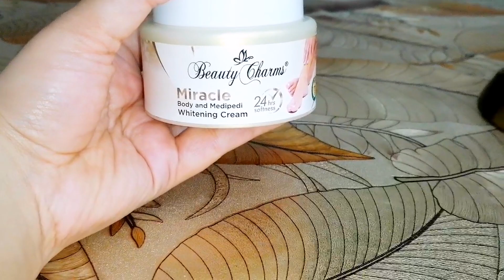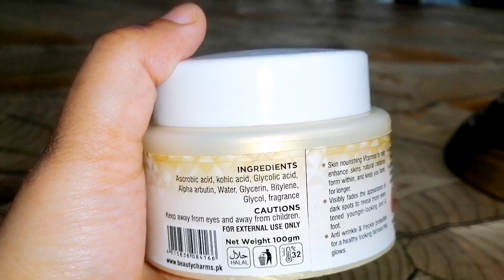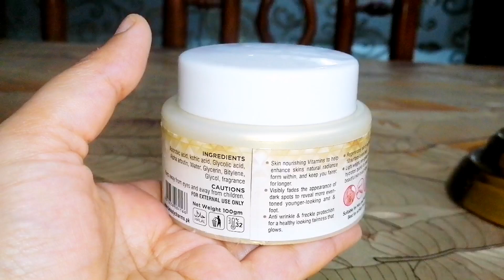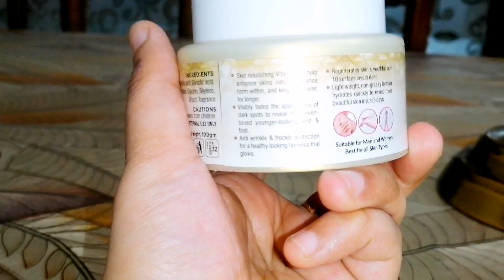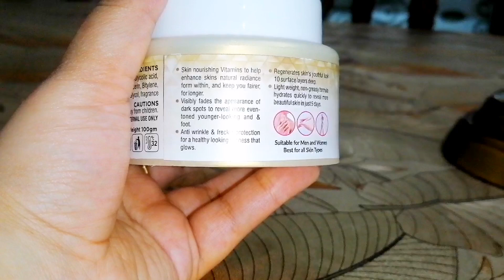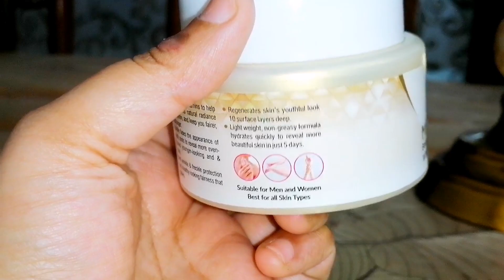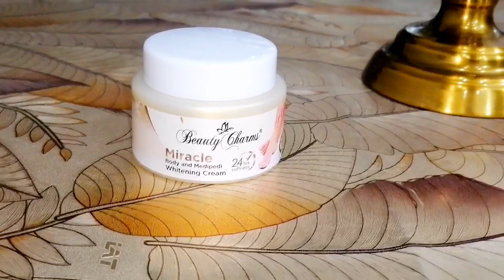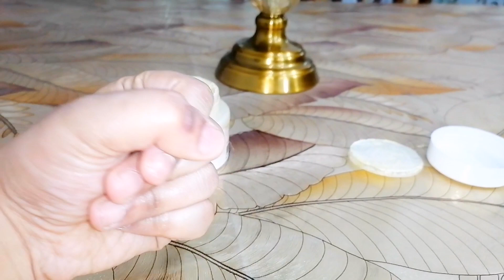Beauty charms miracle body and meni pedi whitening cream honest review-100% guaranteed results❤️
In this vlog I am giving you the honest review of Zunaira maham inspired beauty charms beauty cream /full body whitening  cream/meni pedi cream honest review.
This beauty charms miracle body and meni pedi whitening cream is best for all skin types.

Beauty Charms miracle body and meni pedi whitening cream is best cream to make your skin perfect
You will get amazing results after using this beauty charms miracle body and meni pedi whitening cream.
It's a pakistani brand
You can place your order with this number

It's a creams that will remove and deminish  your acne marks,...
It will fade the dark spots on nuckles on your fingers.
It will help to lighten up your skin
It will make your skin even tone.
It will make your skin  tone flawless with only use of 8 days (basically it's a miracle cream).
Fully recommended from my side.

Disclamer:
As a content creator I respect my viewers and brands who support me. The purpose of my vlog are solely to entertain my audience and inform them about certain product and event.
Any information in this video should not be considered as a substitute for prescription suggested by health professionals.
My reviews are exclusively based on my opinion.
Every skin react differently to different product. So, always do a patch test before trying a product.
In case of allergic reaction immediately stop using product and if the condition get worse kindly consult a Dermatologist.

Beauty charms 24k gold facial kit price in pakistan
Beauty charms beauty cream
Beauty charms beauty cream honest review
Beauty charms beauty cream price in pakistan.